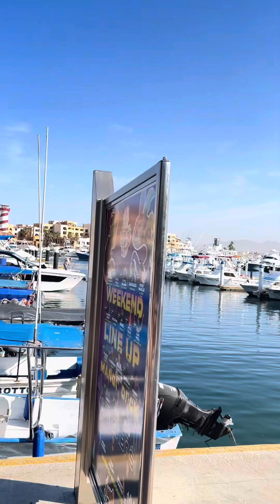Exploring Cabo San Lucas